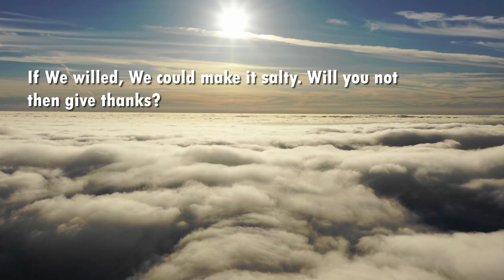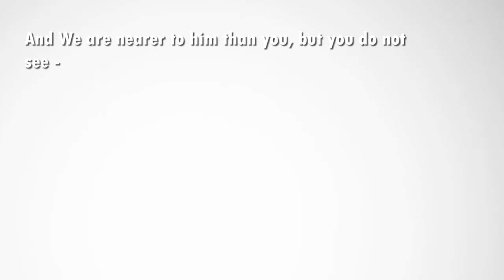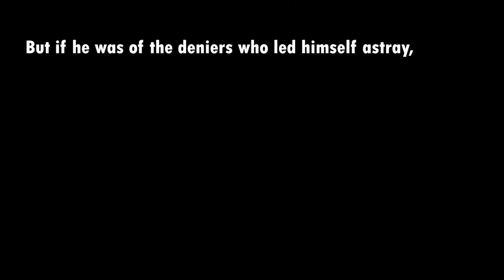Have you seen the water that you drink?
Life. Some solid questions, try to answer.

And have you seen that Seed what you sow? Are you the one who makes it grow or are We the grower?
If We willed, we could make it dry debris, leaving you to lament.
"We have truly suffered a great loss" Rather we have been deprived of our livelihood"
And have you seen the water that you drink? Is it you who brings it down from the clouds, or is it We Who send it down? If We willed, We could make it unpalatable. Will you not then give thanks?
And have you seen the fire that you kindle? Is it you who produced its tree, or are We the producer?